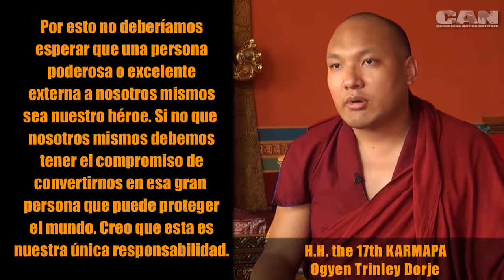KARMAPA: ¿Quién es el HÉROE que puede salvar al mundo?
"The amount of work that needs to be undertaken is great, and we bear an enormous responsibility. The future of the world depends on this. We cannot wait for others to act. Who is the hero who can save the world? It is you. It is everyone of us. If you accept this challenge, that would be truly heroic. You would be an altruistic hero." • KARMAPA, 'The Heart Is Noble', p.56
C.A.N - the Conscious Action Network - makes films...
about people making a difference for people to make a difference